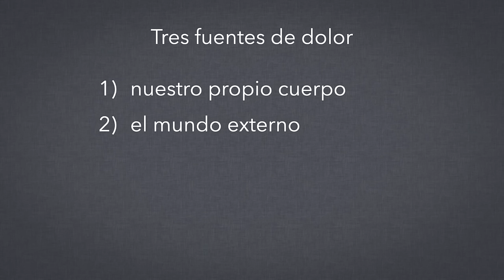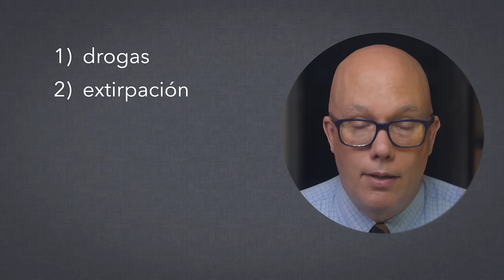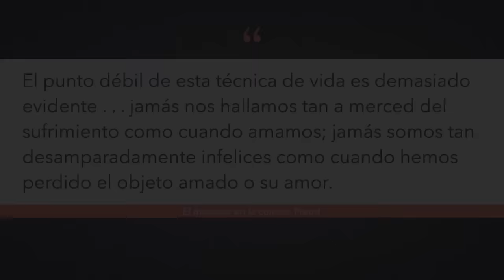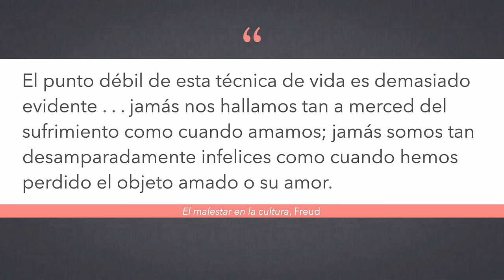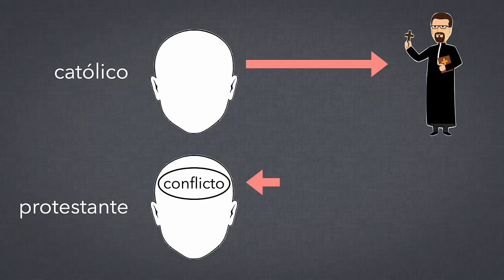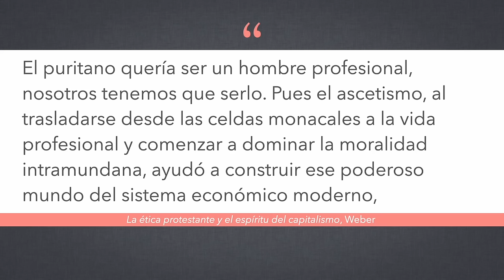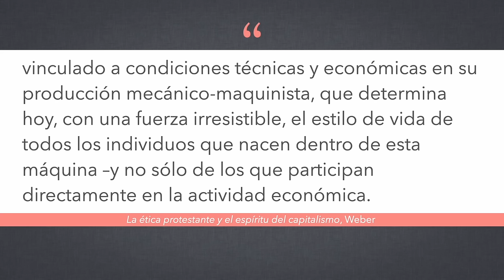La filosofía de la ultraderecha, pt. 2/4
Hoy una revisión de Freud y Weber, de las diagnosis que hicieron de la sociedad y la cultura a las que respondieron pensadores como Carl Schmitt y Leo Strauss.